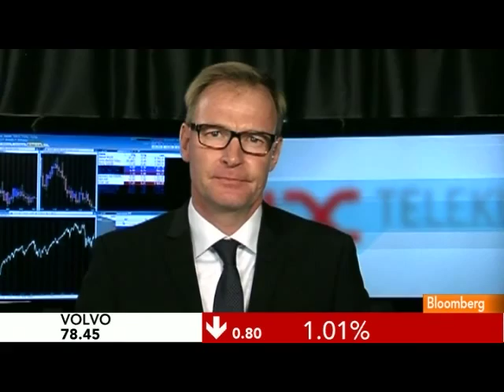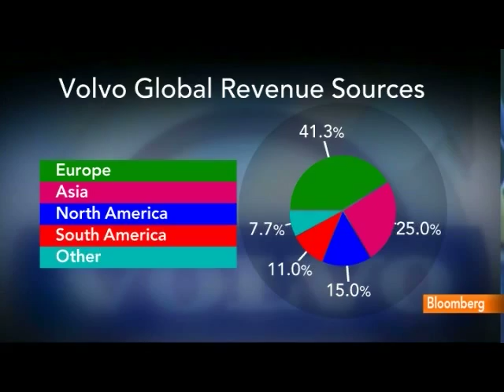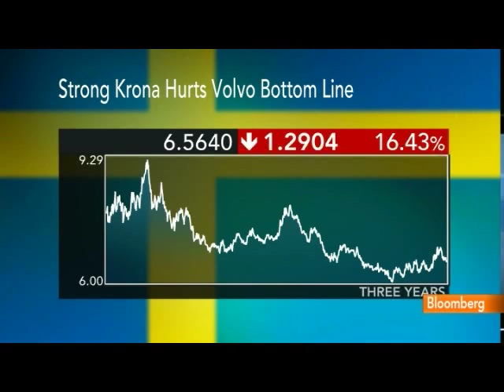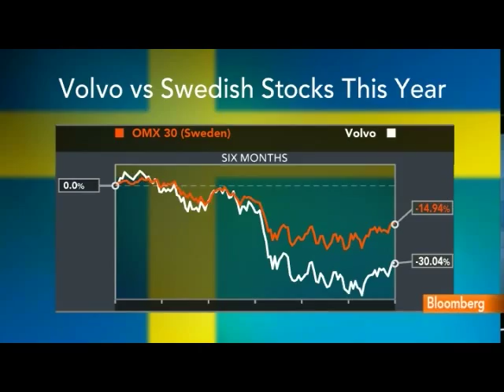Volvo's Persson Sees 10% Drop in European Truck Sales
Oct. 25 (Bloomberg) -- Volvo AB Chief Executive Officer Olof Persson discusses the outlook for truck sales in Europe and the U.S.
     Persson, speaking from Stockholm with Manus Cranny on Bloomberg Television's "Last Word," also talks about the impact of a stronger krona on strategy. (Source: Bloomberg)